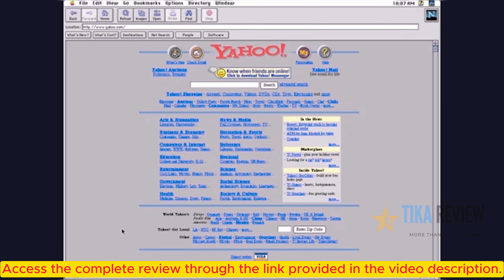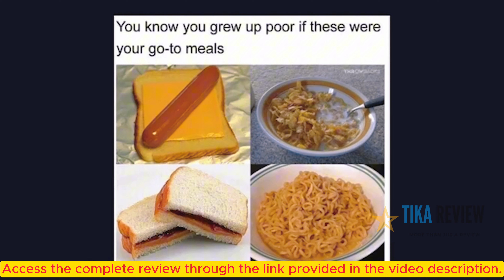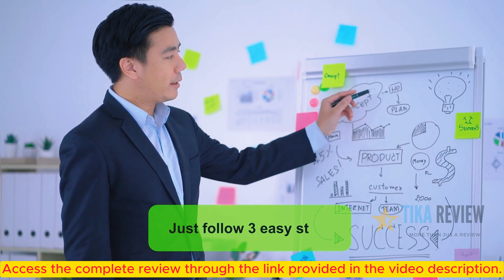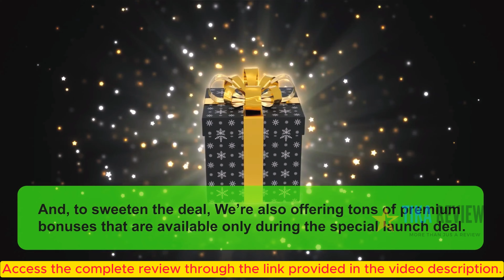Rank Ninja Review & Demo - Legit or SCAM!? Exposed?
Boost your search engine visibility with Rank Ninja! Read our review to uncover its features, pricing, and why it’s a game-changer for online success.
In today’s digital age, having a strong online presence is more crucial than ever. Whether you’re running a blog, an e-commerce site, or an online portfolio, being visible on search engines like Google can make or break your success. However, with over 2 billion websites competing for attention, getting noticed is no small feat. It’s a battlefield out there, and without the right tools, your website might remain buried in the vast sea of online content.

For most website owners and marketers, search engine optimization (SEO) is the go-to strategy for improving visibility. But traditional SEO comes with its own set of challenges—it’s time-consuming, highly technical, and often requires hiring expensive consultants or investing in costly tools. And even after all that, results are never guaranteed. That’s why so many people feel stuck, unable to break through Google’s complex ranking algorithms.

This is where Rank Ninja steps in to revolutionize the game. Unlike traditional SEO tools, Rank Ninja simplifies the process and eliminates the need for guesswork. It taps into Google’s hidden 14,000+ API leak points, giving users unprecedented access to the factors that truly impact rankings. Whether you’re new to SEO or an experienced professional, Rank Ninja transforms a once-difficult task into a straightforward, manageable process.

Rank Ninja offers a comprehensive, beginner-friendly platform that makes it easy to optimize your website without requiring any technical expertise. Its powerful features are designed to uncover hidden ranking issues, provide actionable insights, and help you dominate the competition. Plus, it doesn’t just help you with your own site—it also opens up opportunities to offer ranking services to others, making it a potentially lucrative tool for freelancers and agencies alike.

What makes Rank Ninja truly stand out is its promise of fast, measurable results. Gone are the days of waiting months to see improvements in rankings. With its automated tools and proven techniques, Rank Ninja lets you start climbing the search engine ladder almost immediately. And the best part? It does all this at an incredibly affordable price point, making it accessible to individuals and businesses of all sizes.

In this comprehensive review, we’ll dive deep into everything Rank Ninja has to offer—its features, benefits, pricing, and more. By the end, you’ll know exactly why this tool is being hailed as a game-changer in the SEO world and how it can help you unlock your website’s full potential. If you’re ready to take your digital presence to the next level, keep reading—because Rank Ninja might just be the solution you’ve been searching for.